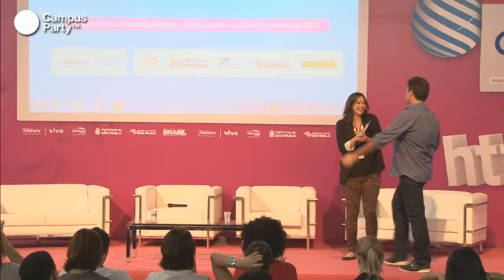CPBR6 - Covergência e novas tendências na comunicação